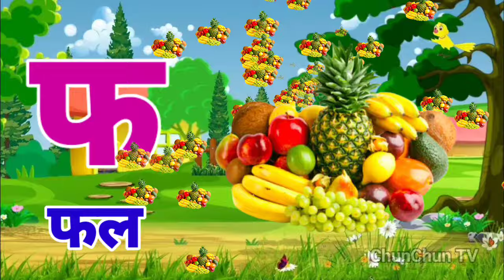अ से अनार, आ से आम, हिंदी वर्णमाला, ka se kabutar, a se anar, aa se aam, हिंदीस्वरब्यंजन